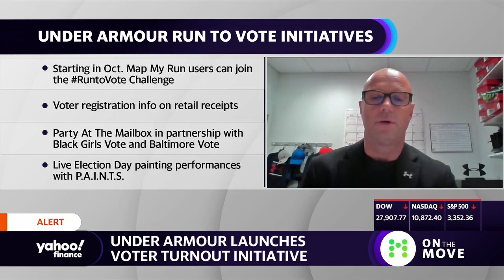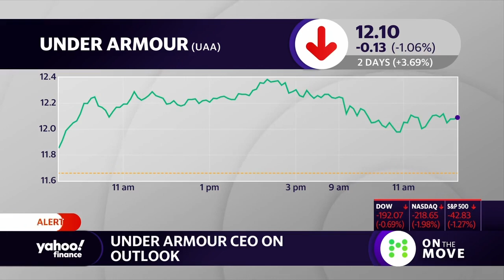Under Armour CEO discusses launching voter turnout initiative and company's outlook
Patrik Frisk, Under Armour CEO joins the On the Move panel to discuss Under Armour’s voter turnout initiative and the company's outlook for grown.